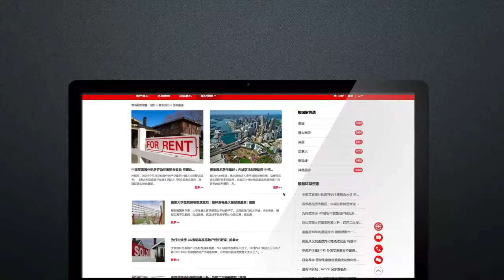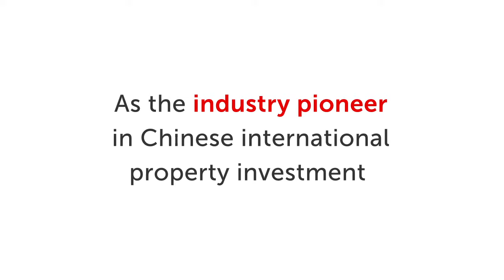What is Juwai.com?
Chinese real estate buyers are a hot topic all around the world. Here's a short intro on how we can help you reach this lucrative market.